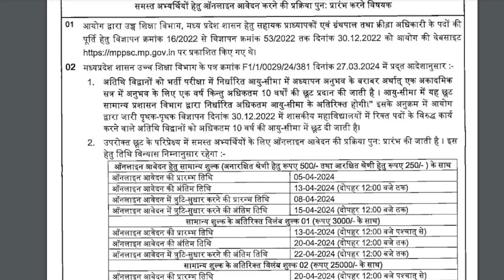MPPSC Assistant Professor vacancy-2022 / All Subjects Form Reopen / Apply Online / Latest Notice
mppsc latest news today
MP assistant professor recruitment 2024
state university assistant professor vacancy 2024
professor vacancy notification 2024
assistant professor notification 2024
assistant professor vacancy of central university
associate professor vacancy 2024